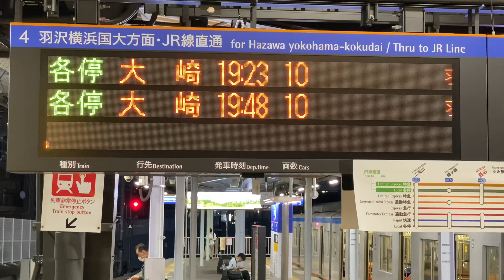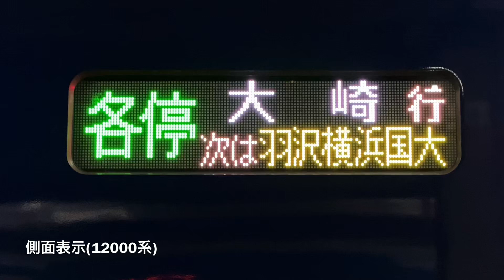【相鉄･JR直通線】JR渋谷駅ホーム並列化工事に伴う行先変更! !〝大崎行き〟 動画まとめ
2020年5月30日また31日にかけて、JR埼京線渋谷駅のホームを北側へ約350m移動させる工事が行われました。
それに伴い、同日は相鉄･JR直通線の全列車が大崎折り返しとして運行されました。
今回は、大崎行きの列車メインを撮影しております。

鉄道・AKB48関連専門Channel!!

☆相鉄電車の気まぐれブログ☆ (更新停止中)